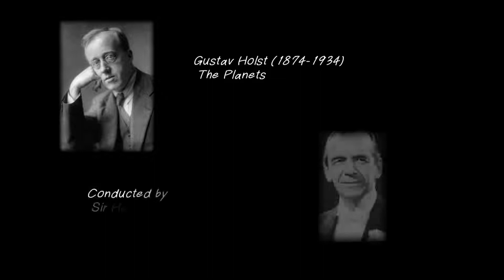【Classical Music with Rain】Deep Sleep, Calming, Soothing, Relaxing Music. 【Holst】【The Planets】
Classical Music in the Rain.
Deep Sleep, Calming, Soothing, Relaxing Music
Insomnia, Study, Sleep Meditation

0:00 introduction
【The Planets】
0:42    1. Mars, the Bringer of War
7:38    2. Venus, the Bringer of Peace
16:50  3. Mercury, the Winged Messenger
20:21  4. Jupiter, the Bringer of Jollity
28:06  5. Saturn, the Bringer of Old Age
37:42  6. Uranus, the Magician
43:43  7. Neptune, the Mystic

Gustav Theodore Holst (born Gustavus Theodore von Holst; 21 September 1874 – 25 May 1934) was an English composer, arranger and teacher.
Best known for his orchestral suite The Planets, he composed many other works across a range of genres, although none achieved comparable success.
His distinctive compositional style was the product of many influences, Richard Wagner and Richard Strauss being most crucial early in his development.
The subsequent inspiration of the English folksong revival of the early 20th century, and the example of such rising modern composers as Maurice Ravel, led Holst to develop and refine an individual style.

The Planets, Op. 32, is a seven-movement orchestral suite by the English composer Gustav Holst, written between 1914 and 1917.
In the last movement the orchestra is joined by a wordless female chorus.
Each movement of the suite is named after a planet of the Solar System and its supposed astrological character.

The innovative nature of Holst's music caused some initial hostility among a minority of critics, but the suite quickly became and has remained popular, influential and widely performed.
The composer conducted two recordings of the work, and it has been recorded at least 80 times subsequently by conductors, choirs and orchestras from the UK and internationally.